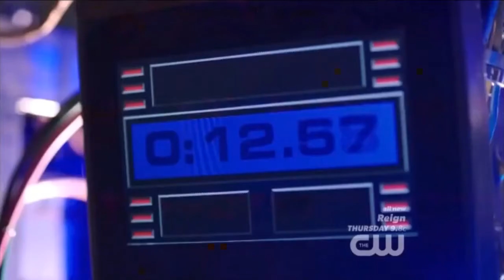Roy Harper music video